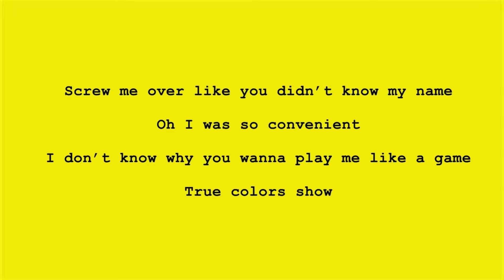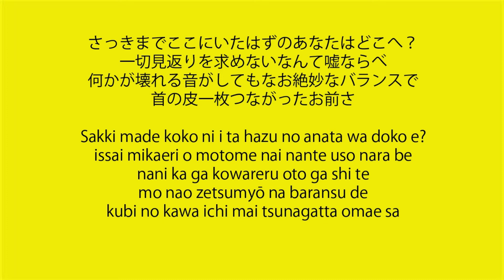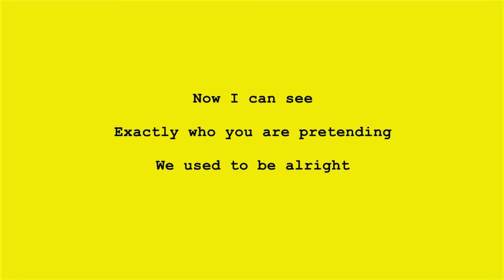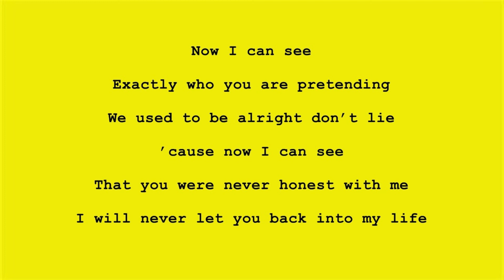ONE OK ROCK - 20/20 Lyrics